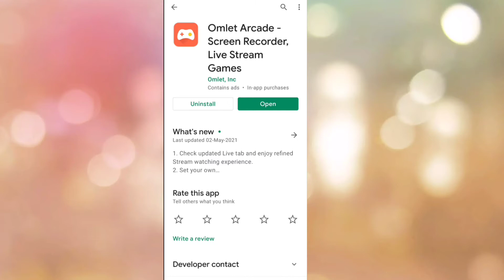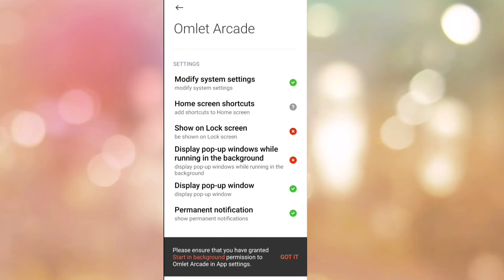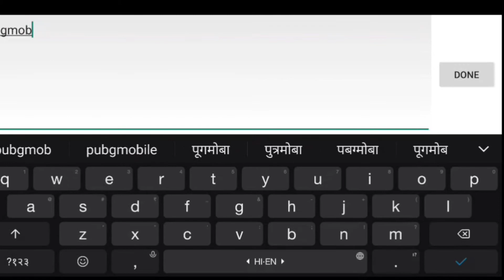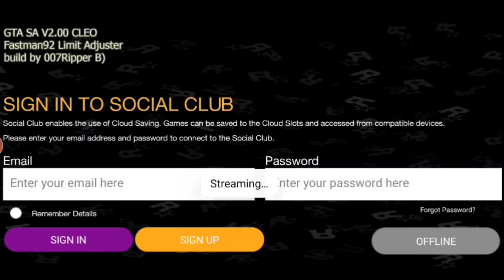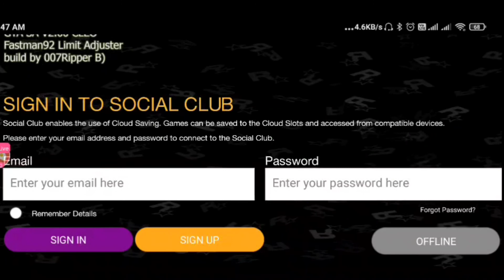How To Live Stream In Youtube 0 Subscribers Without Any Lag And Buffering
Hi, guys in this video i will show you how to do live streaming in YouTube with 0 subscribers.

howtogetsubscribersonyoutubehowtogoliveonyoutubehowtogolive on youtubewithout1000subscribers howtogrowonyoutubewith0views and 0 subscribers live stream howtolivestreamingonyoutube howtolivestreamingonyoutubeinhindi howtoyoutubelivestreamonmobilephonewithout1000subscribers how to golivewithout1000subscriberhowtogrowyouryoutubechannelwith0viewsnd0subscribers how to grow with 0 views and 0 subscribers
does youtube charge for live streaming
live now app
can you go live on youtube
omlate arcade mobile app
what is camerafi live
camerafi live app download
camer fi
youtube live stream requirements
youtube live streaming software
streamlabs app
live now
best youtube live streaming app for ios
livenow sports
live now stream
live stream iphone screen to youtube
app store switcher studio
live stream from iphone camera
how to youtube live stream on mobile phone without 1000 subscribers
how to go live on youtube without 1000 subscribers on pc